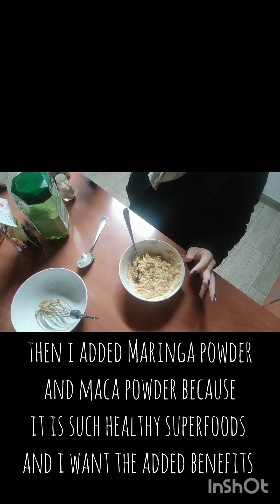Healthy Cookie Dough recipe inspired by Cara Brotman with my own twist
Hi Everyone
i was inspired by Cara Brotman to make this recipe but i added ingredients and changed some ingredients to what i had on hand

i also hope that you enjoy my video and also get inspired to create in the kitchen

much love
Nad's 🍂🍁